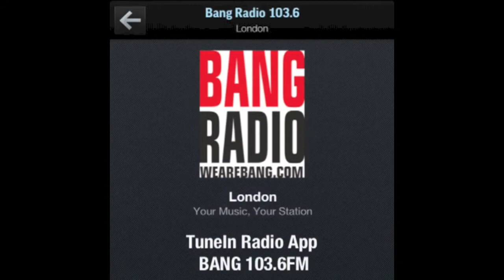Sarah Harrison Interviews HHD Live on Bang Radio - Talks Hip Hop, Commercialisation & Re-Launch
Sarah Harrison Interviews Sunjay Kohli Live on Air at BangRadio, Talks Hip Hop, Commercialisation and HHD re-launch.

London lady Sarah Harrison caused a seismic shift in the DJ scene when she landed in it exactly one year ago. After returning from a European gig with rap legend Snoop Dogg, who discovered Sarah's music on SoundCloud, Harrison turned her hustle all the way up by setting out on a spontaneous mission to become the DJ she is known as today. Releasing her first ever mix in October 2012, her passion for Hip-Hop music, particularly the Trap niche, soon gave her the 'UK Lady of Trap' trademark, also inspiring the title of her mix CD volumes LadyInTheTRAP.

Aside from her weekly Wednesday radio show on Bang 103.6FM, Sarah Harrison is a name frequently billed on line-ups for Faded, Vinyl London, LoveDough and Carpe Diem. Landing the Tour DJ spot for UK Garage legends So Solid Crew earlier this year, 2013 continues to flourish with opportunities for Miss Harrison, notably a trip to Atlanta for The International Music Conference for which she was Official Host DJ.

Big S/O to